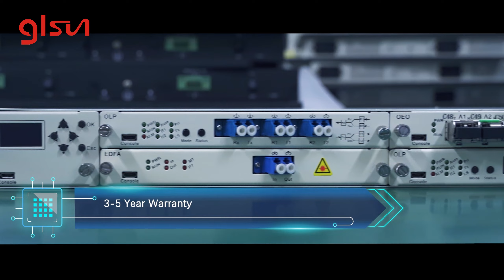Glsun Optical Product | Why Buy GLsun Optical Transceivers | Optical transceiver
GLSUN provides cost-effective fiber optic transceiver solutions including 100G QSFP28, 40G QSFP+, 25G SFP28, 10G SFP+, 2.5G SFP, 1G SFP, AOC etc. These optical transceiver modules are dedicated to implementing simple and reliable optical network connectivity for global telecom and data center operators.